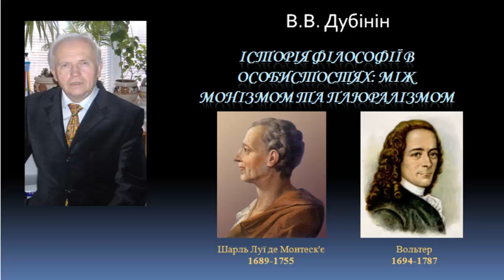История философии Монтескье Вольтер The history of philosophy Montesquieu, Voltaire